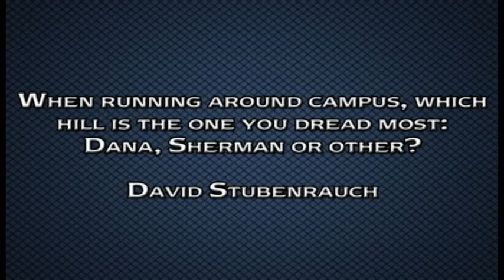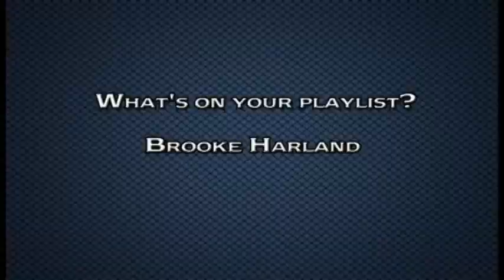Ask A Musketeer - Kaitlin Price (XC and TF)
Kaitlin Price, a senior on the cross country and track and field teams, joined us for Ask A Musketeer. There were some great and interesting questions this week. Watch the video to see if we picked your question.